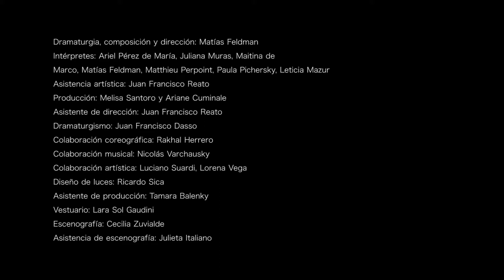El Ritmo_Teaser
Teaser do espetáculo teatral El Ritmo (Prueba 5) da Compañía Buenos Aires Escénica registrado em setembro de 2018 em apresentação no Mirada - Festival Ibero-Americano de Artes Cênicas em Santos-SP.
Registro realizado pela Kaburé Filmes.

Compañía Buenos Aires Escénica
Proyecto Pruebas
El Ritmo (Prueba 5)

Ficha Técnica:
Dramaturgia, composición y dirección: Matías Feldman
Intérpretes: Ariel Pérez de María, Juliana Muras, Maitina de
Marco, Matías Feldman, Matthieu Perpoint, Paula Pichersky, Leticia Mazur
Asistencia artística: Juan Francisco Reato
Producción: Melisa Santoro y Ariane Cuminale
Asistente de dirección: Juan Francisco Reato
Dramaturgismo: Juan Francisco Dasso
Colaboración coreográfica: Rakhal Herrero
Colaboración musical: Nicolás Varchausky
Colaboración artística: Luciano Suardi, Lorena Vega
Diseño de luces: Ricardo Sica
Asistente de producción: Tamara Balenky
Vestuario: Lara Sol Gaudini
Escenografía: Cecilia Zuvialde
Asistencia de escenografía: Julieta Italiano

Esa obra es una producción del Complejo Teatral de Buenos Aires

Producción en Brasil
Vuela Produção e Criação
Asistente de Iuces: Fernanda Guedella
Técnica de sonido: Camila Marciano
Construcción de escenografia: Grupo Bastidores
Producción ejecutiva y de escenografia: Carol Bucek
Dirección de Producción: Vuela Produção e Criação (Ariane Cuminale)

Función realizada en el marco del Festival Mirada, septiembre de 2018